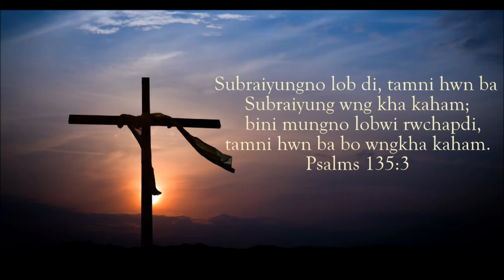Chuha Dugar Phiyogwi Rwjakha || Binita Jamatia || Kokborok Gospel Song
CHUKHA DUGAR PHIOGWI RWJAKHA
                                                Naphurai Jamatia

Chukha dugar phiyogwi rwjak kha
Kaitorni hamjakma khairokmani
Mol le sok phai kha (x2)

1. Bacha di dopharok sicha di
Norokni chati sok phai kha
Oh - oh - oh
Subraini phan norokni thani
Tabuk nukjagwi phai kha
Bacha di pohorno yachak di
Langmani chati Subrai Jisu ringo
Boni thwini jari
Chukhano yachak di (x2)

2. Mwnakni mol le lai thang kha
Mwthangnai Khristo sok phai kha
Oh - oh - oh
Chopjakrok ongkhorwi phai si di
Subraini khairokmung yachak di
Bacha di m’thangnaino lamsok di
Langmani Bugra nono ringwi tongo
Thwiblang lam yakarwi
Chukhao him si di (x2)